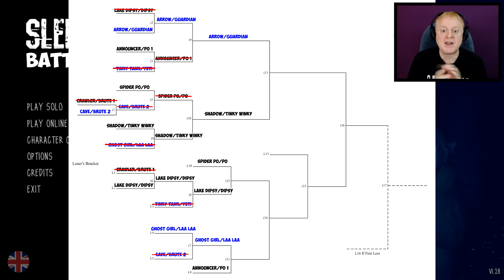SAY GOODBYE - 2 TEAMS GET ELIMINATED | SLENDYTUBBIES 3 BATTLE OF THE BOSSES 2 VS 2 TEAM TOURNAMENT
About my channel - I do not swear in my videos. It focuses on delivering a fun time no matter what type of game i am playing. I try my best to make each video acceptable for all ages.